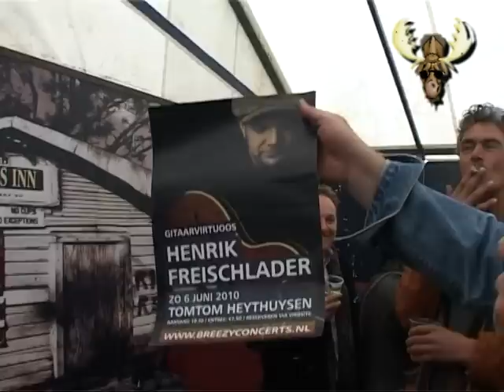Moulin Blues Ospel 2010 backstage met Koos van Riet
Koos van Riet Sterverslaggever van Lokale omroep Stein backstage bij Moulin Blues Ospel 2010. oa. Bert Vossen.